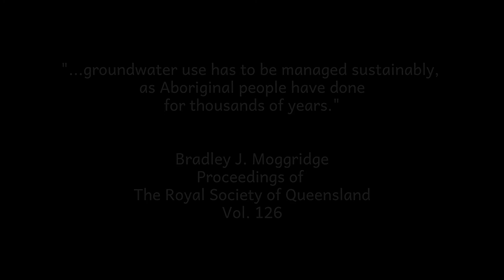Kamilaroi country: Gwyder Wetlands NSW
"...groundwater use has to be managed sustainably,
as Aboriginal people have done

Bradley J. Moggridge
Proceedings of
The Royal Society of Queensland
Vol. 126